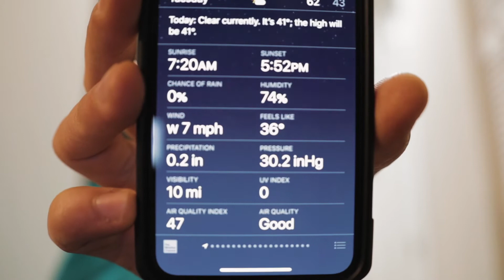Remember When 5! What a Day!